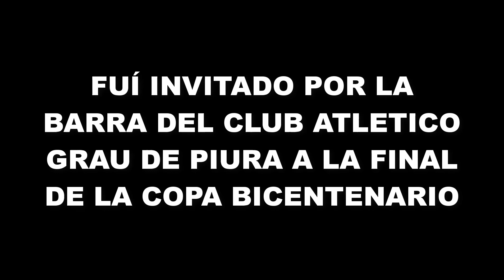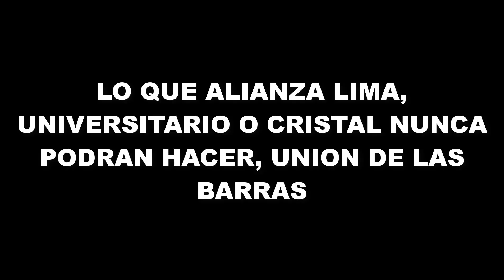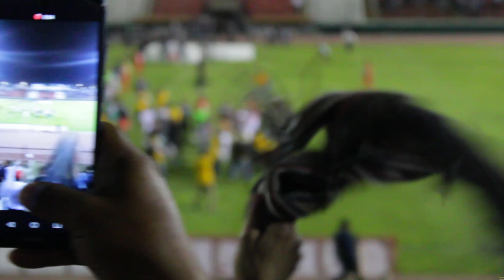El día en que Atlético GRAU de Piura fue campeón del Perú, Copa Bicentenario 2019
Atletico Grau de Piura, ahora en la Liga 1 del fútbol Peruano, gano la copa Bicentenario a su similar de Sport Huancayo.

Donaciones :v Cta. BCP: 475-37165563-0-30 (Solo Perú)